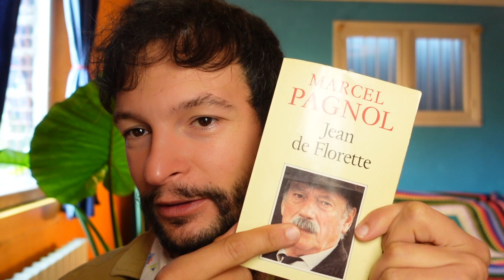Jean de Florette : Le livre qui rend créatif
Je viens de lire Jean de Florette

Plusieurs fois j'avais vu le film, avec Emmanuelle Beart, Gérard Depardieu, Daniel Auteuil et Yves Montand.

Mais voilà cette lecture a résonné d'une manière inattendue. Alors j'ai décidé dans cette vidéo de te partager mes découvertes.

Je te propose notamment d'explorer pourquoi c'est un livre si puissant. Où se cache la force de l'histoire. Que peut il nous apprendre sur nous même. Comment peut on se servir de cette histoire pour captiver notre public et lui faire passer un bon moment.

Bref du lourd servi par des extraits de films, mes reflexions personnelles, et un texte de François Cheng (écrivain et poète) qui fait du bien et va nourrir nos valeurs nourrir notre créativité.

Pense à me partager dans les commentaires ce que tu en penses et ou comment cette oeuvre résonne pour toi.

(Un email par mois pour devenir un créateur inarrêtable)

Chapitres de la vidéo :

00:00 Les trois façons de se ruiner
01:11 Pourquoi ce livre est-il aussi fort
03:07 Jean de Florette rends Créatif
08:56 Les trois leçons de Jean de Florette
12:10 Je te lis François Cheng